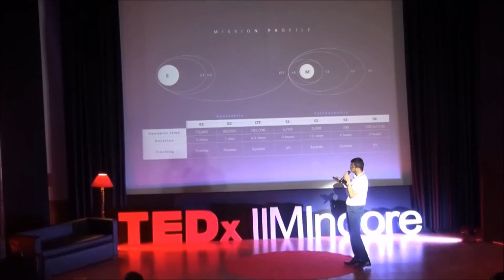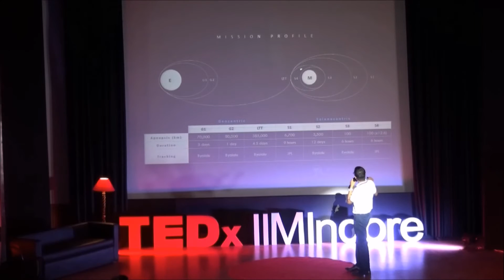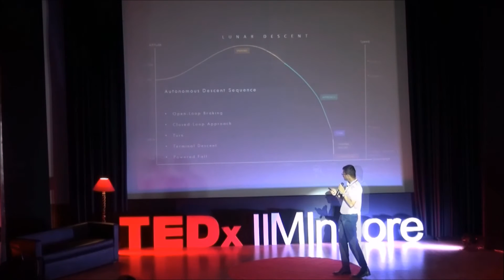When Moon is the limit | ADITHYA KOTHANDHAPANI | TEDxIIMIndore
Aditya K, a member of Team Indus talks about their march to the prestiguous Google Lunar XPrize Mission with the aim of robotic space exploration on the lunar surface.

Adithya Kothandhapani is the Mission Systems Engineer for the Team Indus Google Lunar XPrize Mission. Alternatively referred to as Moon 2.0, GLXP is a global challenge that requires engineers and entrepreneurs to place a robot on the Moon that explores at least 500m and sends feedback to earth. He holds a Master’s degree in Astronautics & Space Engineering from Cranfield University and Bachelor’s degree in Aerospace Engineering from UPES Dehradun. His previous work as a Graduate Researcher on the Cranfield student satellite program and as Systems Engineer in the SAE Aero Design Competition built his interest in applying Systems Engineering practices to projects. Adithya joined TeamIndus in 2013 in the Mission Planning & Operations department, before moving to the Systems Engineering department in 2015.